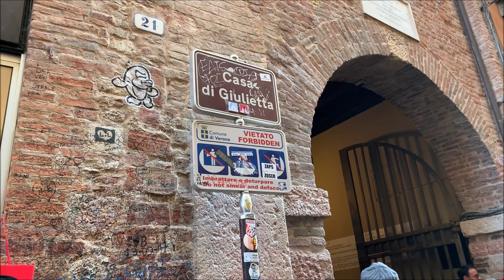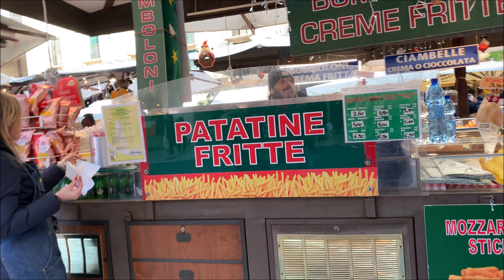Verona, Italy - 4K Juliet's Balcony, Old Town, Piazza, Arena and Christmas Markets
We spend the morning sightseeing on a very busy Sunday at Verona. Despite the crowds, it was a very pleasant time wandering through the old town. We saw the huge Roman Arena next to the Piazza Bra, Casa di Giulietta (Juliet's Balcony) and the wonderful Piazza Delle Erbe with its fountains and Christmas Markets.